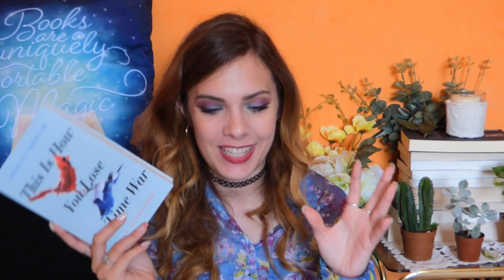LIBRI LGBT+ ♥️🧡💛💚💙💜 | TOP 5 📚 // OrangeDinosaurRawr✨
DOVE COMPRARE THE SEVEN HUSBANDS OF EVELYN HUGO?

DOVE COMPRARE RED WHITE & ROYAL BLUE?

DOVE COMPRARE THIS IS HOW YOU LOSE THE TIME WAR?

DOVE COMPRARE IL PRINCIPE PRIGIONIERO?

DOVE COMPRARE DAUGHTER OF THE BURNING CITY?

DOVE TROVARMI

❥GOODREADS: OrangeDinosaurRawr
❥LISTA DESIDERI: